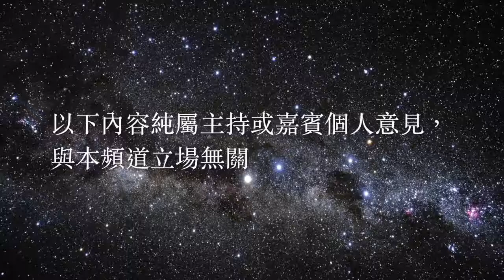英足同學會 第10集 20170913 Part II 英倫三島國際賽總結（威爾斯，愛爾蘭）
MC: Patrick 讚好【球星台】Facebook 專頁： 加入Facebook群組： .

MC: Billy (熱刺球迷會) Guest: Tammie(紐卡素球迷會)、Jenemy (多蒙特球迷會) 讚好【球星台】Facebook 專頁： 球星 .

MC: Anthony 讚好【球星台】Facebook 專頁： 球星台-Star-Channel-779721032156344/ 加入Facebook群組： .